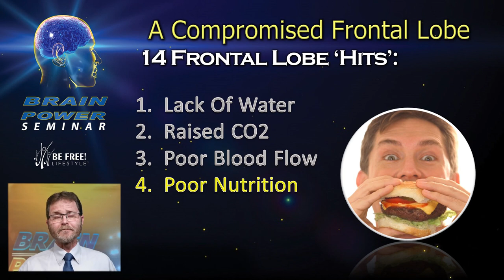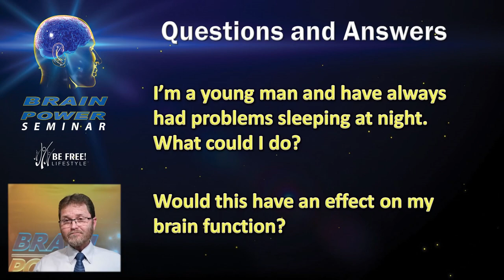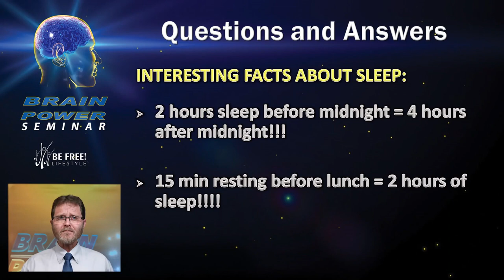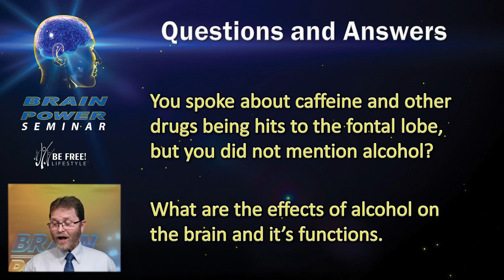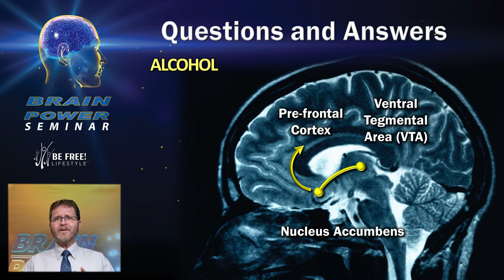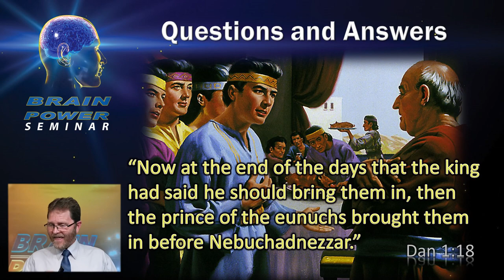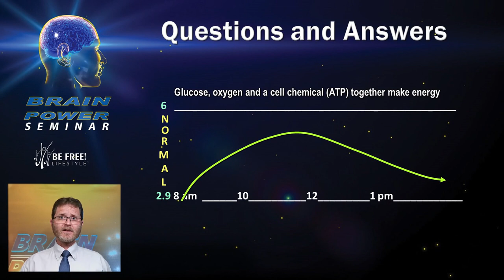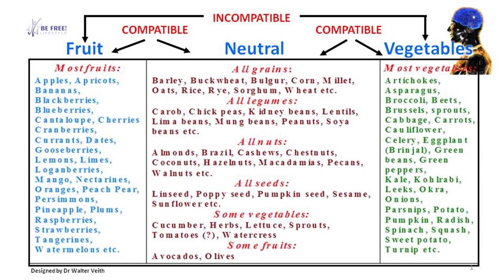14 - Question & Answer Session - 1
You probably had some questions during the Brain Power seminar. Well, we are here to help you answer those questions.

In this session, we will look at the questions that you submitted.